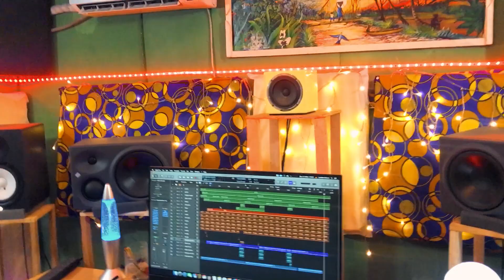Konah Payebayee Music by - Meianpeh Wleh (Wonyeakehme)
Konah Payebayee Music by - Meianpeh Wleh